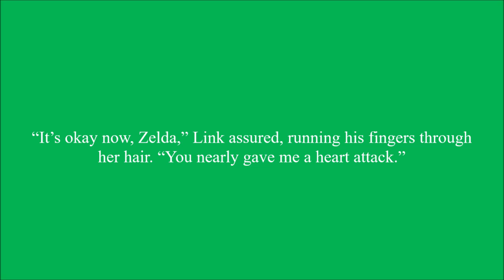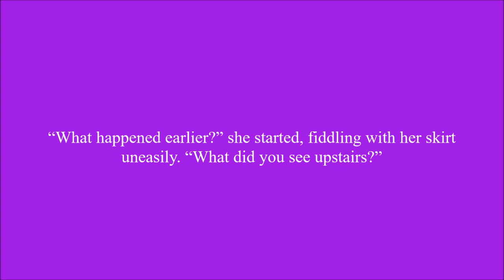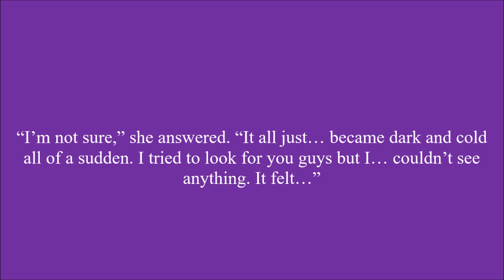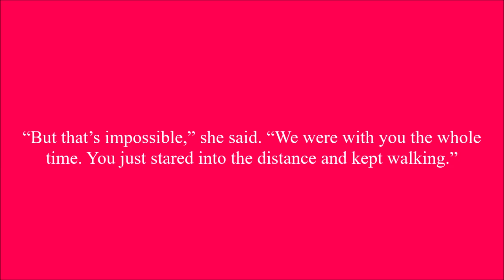My Fatal Reality Chapter 161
Zelda tries her best to explain what happened to everyone